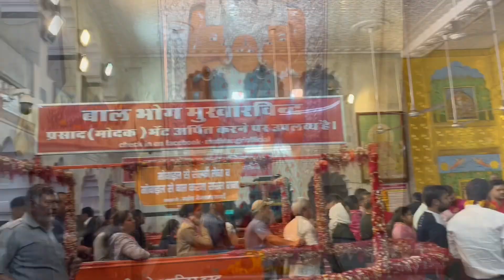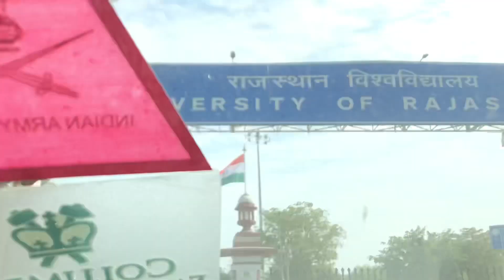My Last Day in Jaipur |Visited my university | Sanguine Sarika Vlogs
Hey all